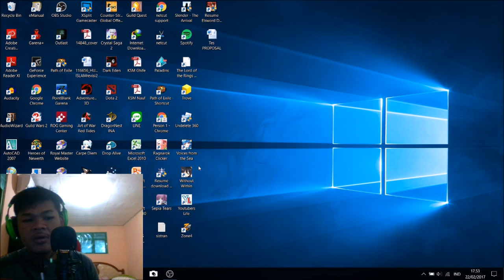Dragon Nest Indonesia Journey Level 1-93 New Class Arch Heretic Episode 10